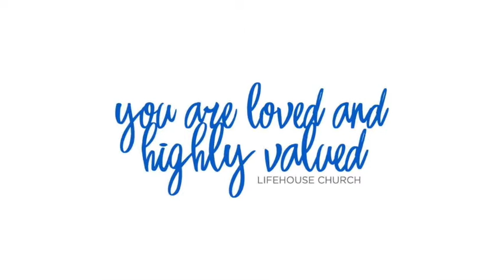Is the Lord your shepherd? / / Drew Moorehead